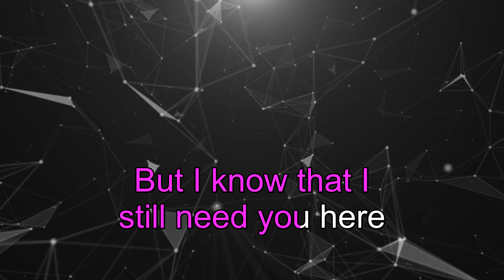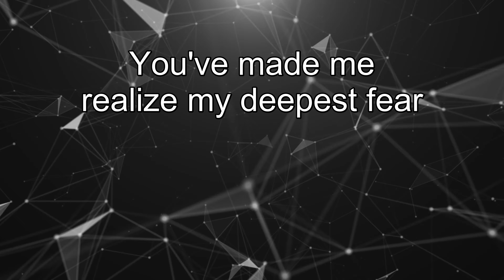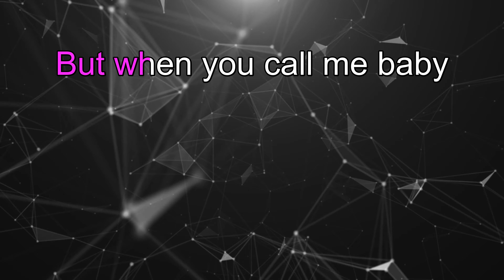I'm Not The Only One - Sam Smith (Lyrics) 4K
And I know, and I know, and I know, know

Do you love song lyrics videos? Karaoke It is your channel! Sing like a King with us!

About Karaoke It:

On this channel, you’ll find a lot of sing along and lyric videos of songs of all genres: R&B, pop, rock, reggaeton, acoustic, hip hop, piano, etc ...
From Ariana Grande, Ed Sheeran, John Legend, Queen, Taylor Swift, Katy Perry, ABBA, and more. If you like music, singing along, learning song lyrics, or karaoke, sing along to them in style with KaraokeIt.com, your number one source for YouTube lyrics videos.